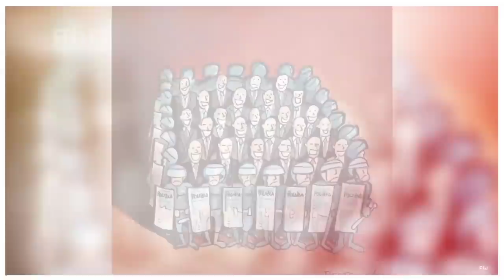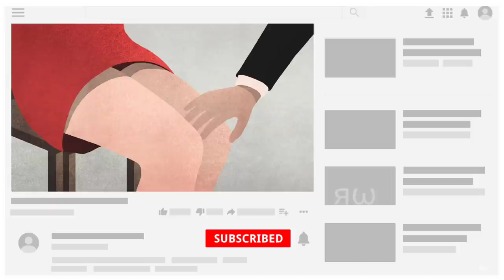Powerful Illustrations of Our Sad Reality | motivational pictures | Harsh Reality | 2022 | Sad video